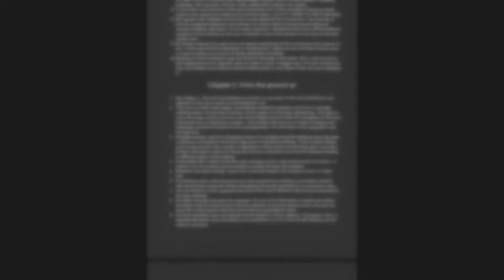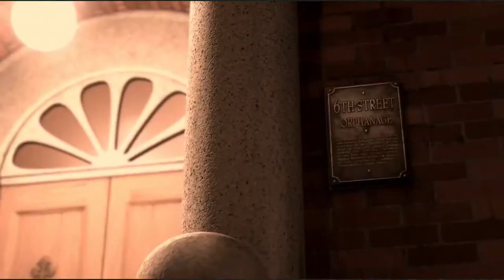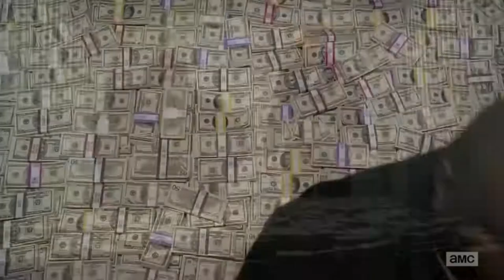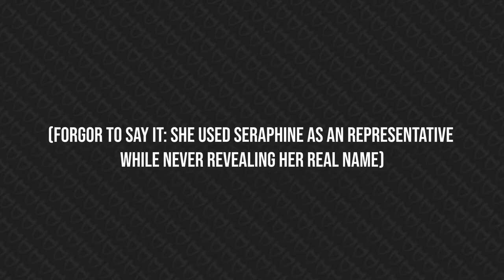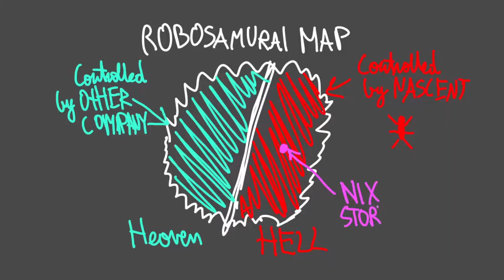Starting my new Sci-fi Swordfighter Project | RoboSamurai [PRE-ALPHA DEVLOG 1]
Hi! This is my first ever devlog, hope you like it! This one is about the game's world and lore behind the game. After you've watched the video, please let me know what you think about it in the comments below.

Chapters:
0:00 Intro
1:01 Chilhood Era
3:16 Pre-Game Era
6:34 The Prologue
6:54 Chapter 1
9:32 Game Status Report

There are multiple clips shown in the video that don't belong to me, but to the respective creators of the shown movies, series, etc.